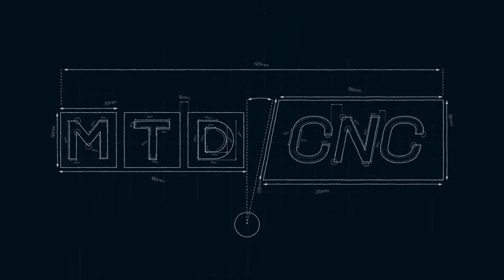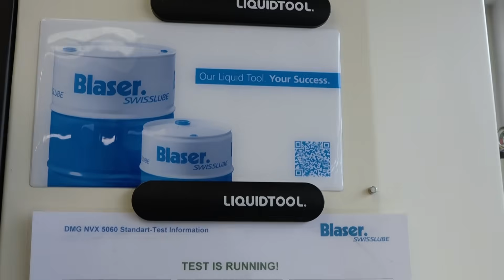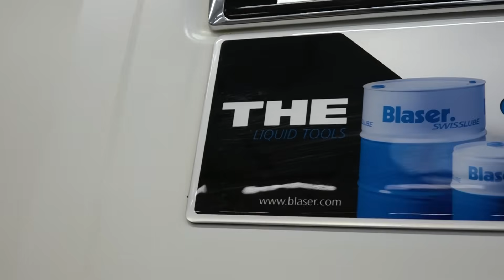Behind the scenes: How coolant helps you cut better and earn more!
Why should coolant be a top priority for machinists? Simply put – you can’t make things without it!

Today we get to learn about the science behind metalworking fluids and how companies like Blaser Swisslube can really help you improve and make more money. There’s a ton of research and development that goes into making the perfect solution that’s not only safe but stays in the tank as long as possible!

Tony Gunn of MTDCNC meets Olivia Bossart of Blaser Swisslube inside their amazing chemistry lab in Switzerland to find out how this coolant solution gives you way more value in your machine shop.